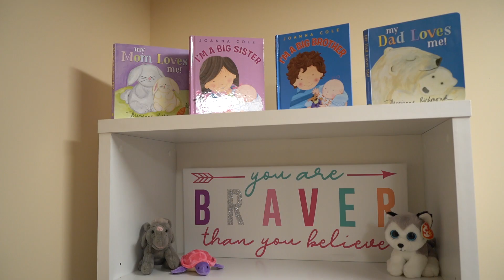The 5th Annual Blythedale Advisory Council Walk/Run/Bike 5K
Close to 400 walkers and runners participated on Sunday, May 19 at Horace Greeley High School in Chappaqua, NY. Both in person and virtually, supporters of Blythedale completed their races and raised over $65,000, benefiting our unique Parent and Family Education program. Thank you to all of our supporters and sponsors for making the 5th Annual BAC 5K such a huge success! Watch our video wrap-up here!

There's still time to support.